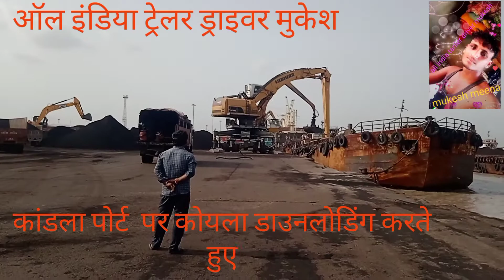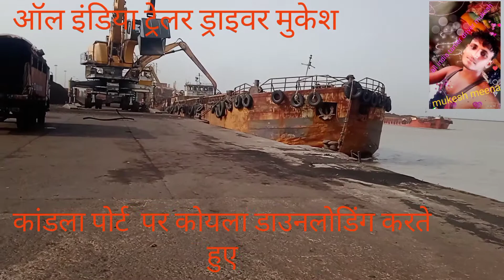कोयला लोडिंग करते हुए कांडला पोर्ट पर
कांडला पोर्ट पर लोडिंग करने के लिए हम गए थे वहां का नजारा देखिए